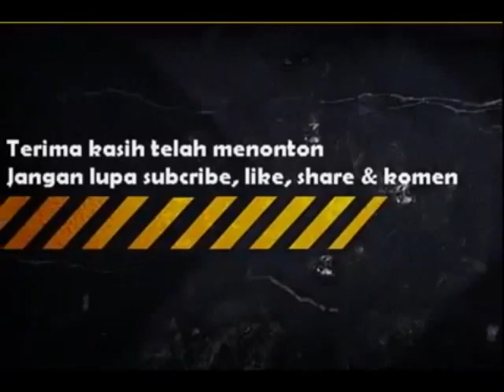Suara Pancingan Lovebird fighter ngekek panjang ampuh buat pancingan baby lovebird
Siapa yang tidak tau burung yang satu ini, ya benar burung lovebird memang sudah cukup populer dari dulu sampai sekarang. bahkan saat ini sudah banyak para kicaumania yang mencoba membudidayakan burung yang satu ini. selain memiliki warna bulu yang indah burung lovebird juga memiliki suara kicauan yang bagus juga dan bahkan suara burung lovebird yang sering di sebut dengan istilah ngekek sering di jadikan sebagai salah satu suara masteran untuk burung lain seperti burung murai, kacer maupun burung anis kembang. burung lovebird sebenarnya hanya ada 2 macam yakni lovebird klep dan lovebird non klep, yang kemudian di bedakan lagi berdasarkan warna yang dimilikinya mulai dari lovebird biola yang memiliki harga jual yang paling tinggi berdasarkan warna yang dimiliki.